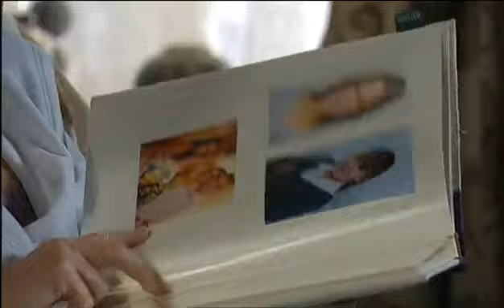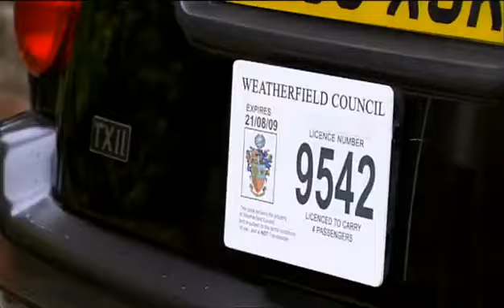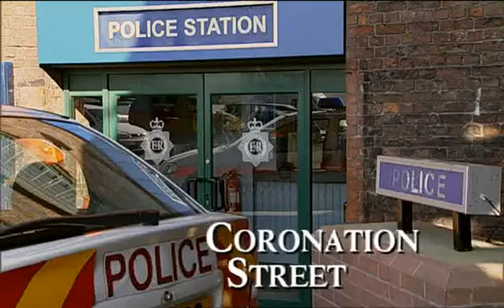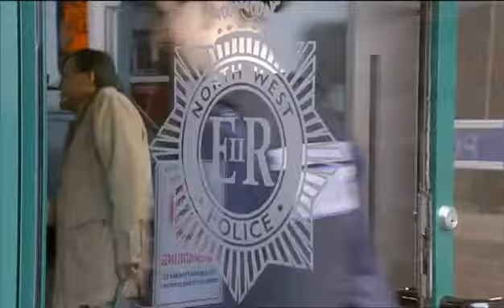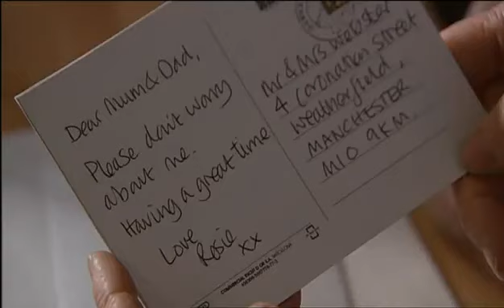Coronation Street 31st October 2008 Episode 1